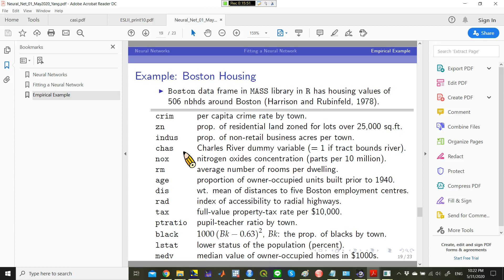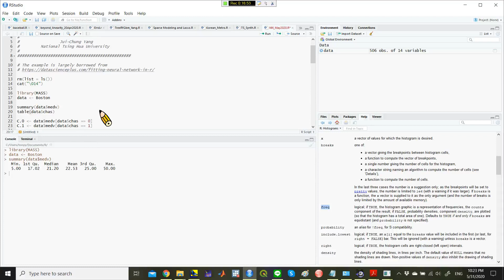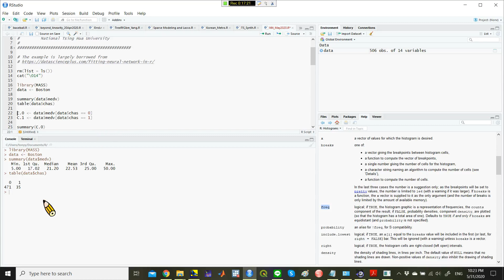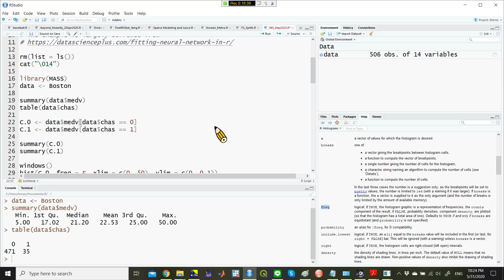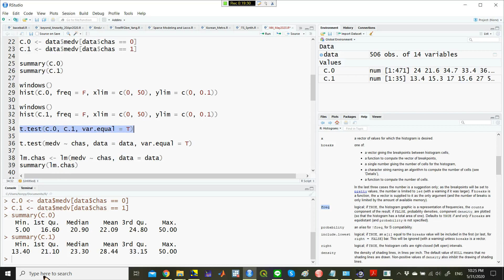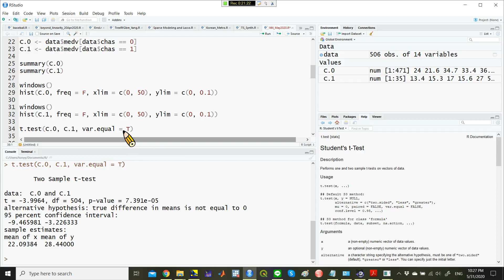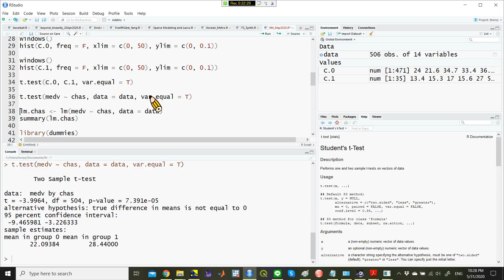楊睿中《統計學》：Dummies in Linear Regression (I) —— Two-Sample t test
這是清華大學經濟系楊睿中在 2020 年春天因應防疫，為《統計學》課程製作的遠距教學影片。在這幾支影片中我介紹了 dummies in linear regression、two-sample t-test、以及 one-way ANOVA。